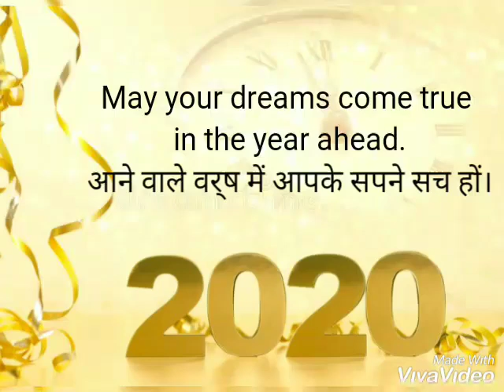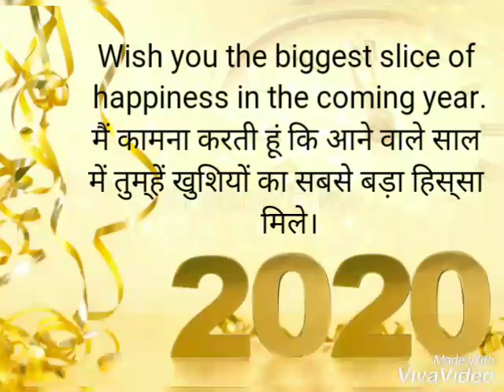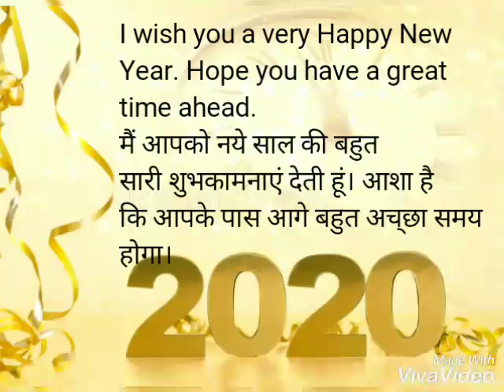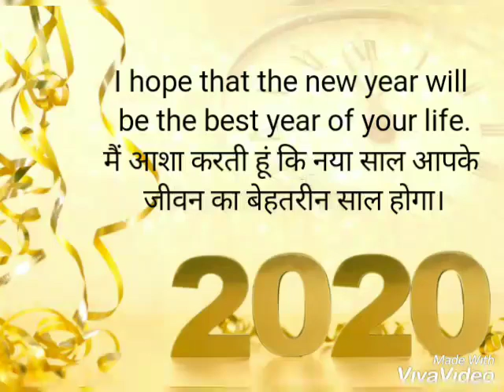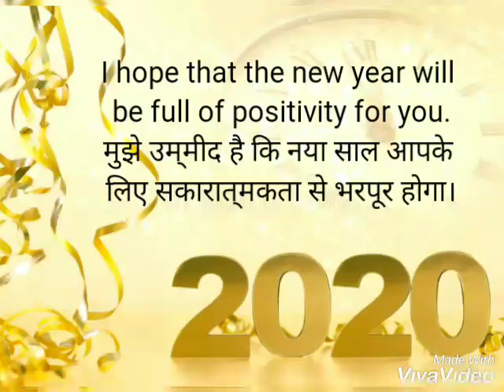Happy New Year विश करने के नये तरीके सीखें||Wishes and Greetings for New Year 2020